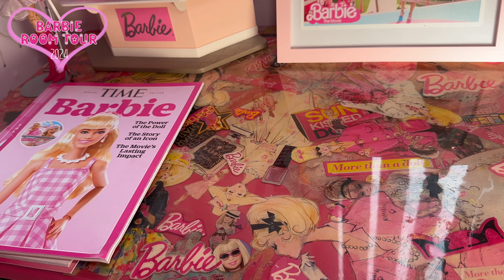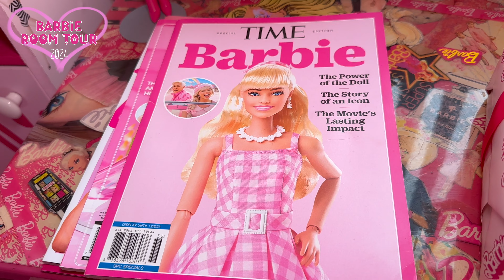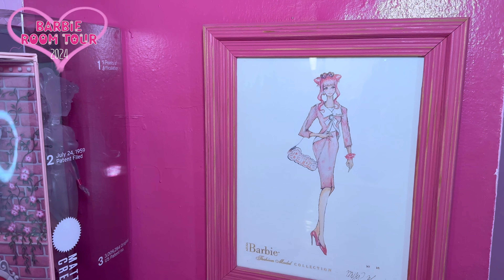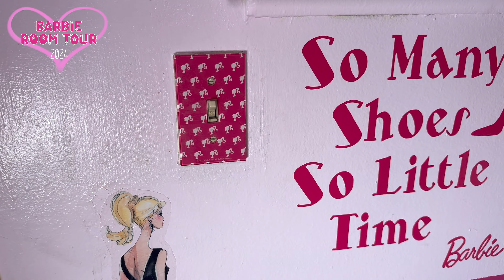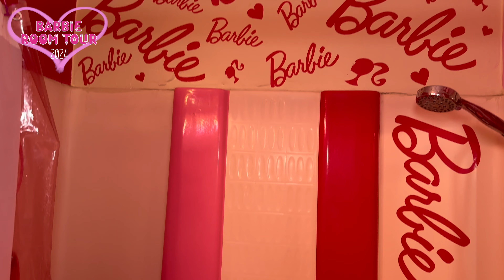リアルバービーハウス！ルームツアーお部屋公開 in ロサンゼルス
Instagram.com/AzusaBarbie